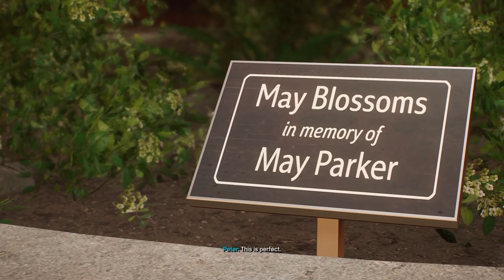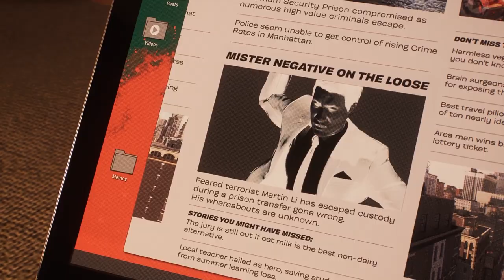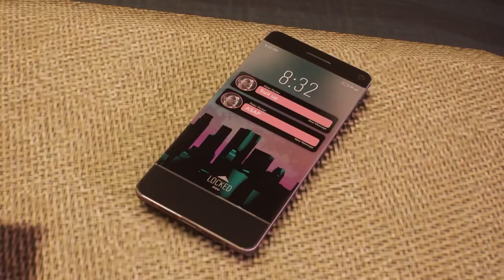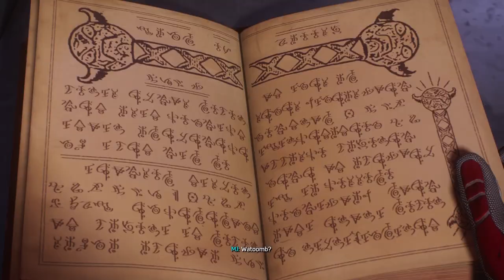SCORPION VS KRAVEN - Spider-Man 2 | Part 2